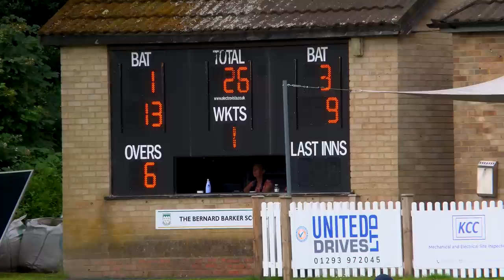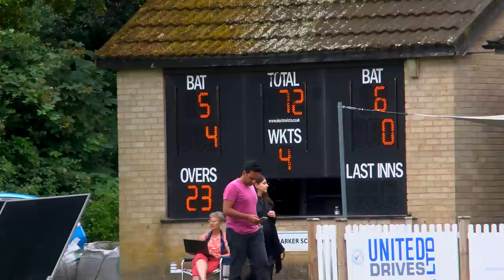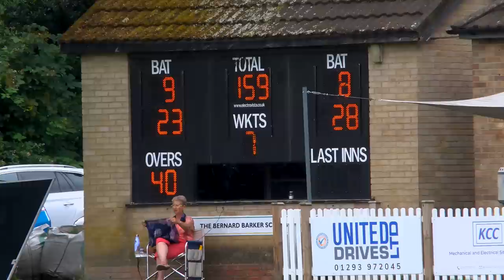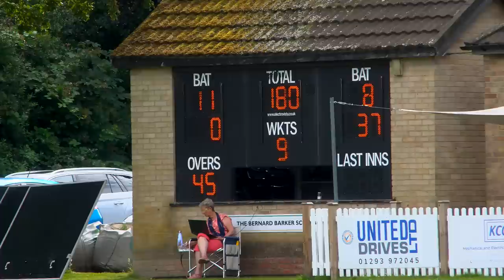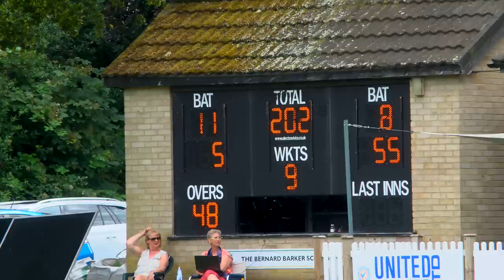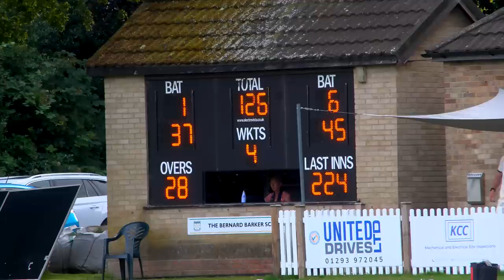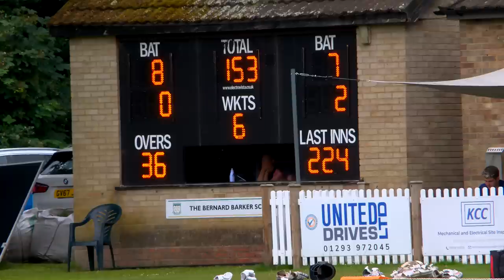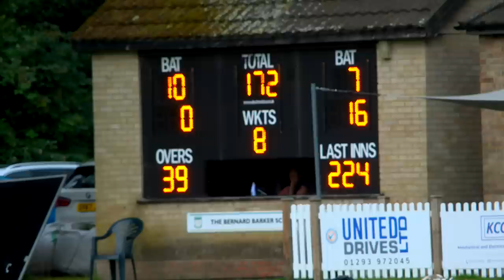GOLDING GOES FULL BEN STOKES + NEW SIGNING | TBCC vs East Grinstead | Club Cricket Highlights